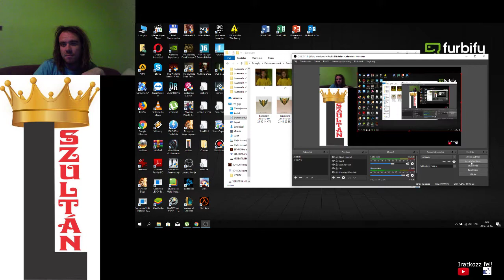5.4 FREE PLAY, CHALLENGE LEGO Star Wars The Complete Saga 100% végigjátszás #32